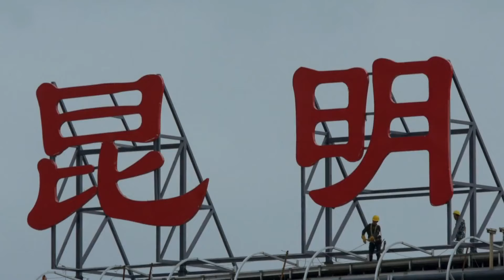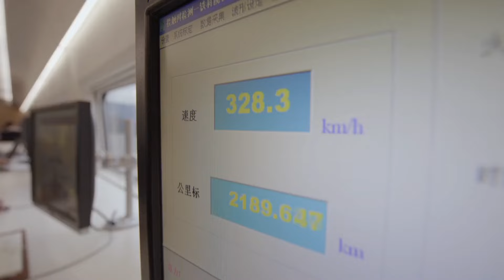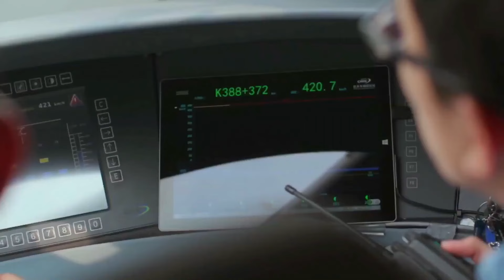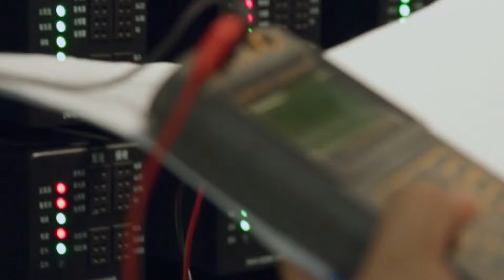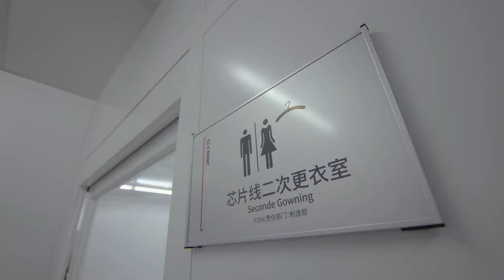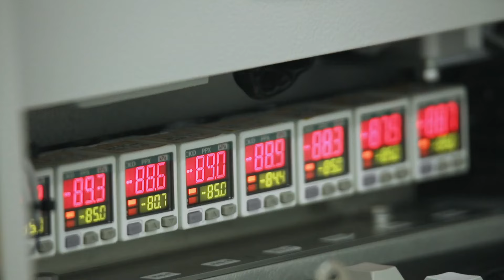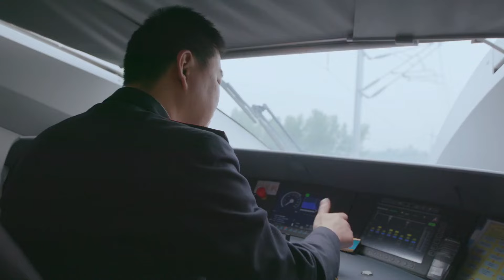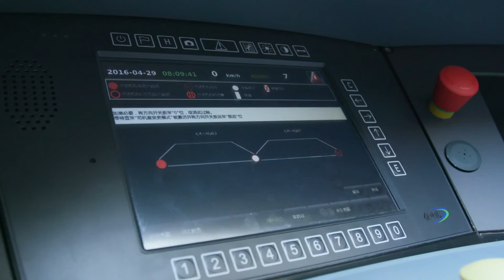速度惊人！两辆超级列车交汇时间不超过两秒《超级工程Ⅱ》 China's Mega Projects 2 | China Zone - 纪录片